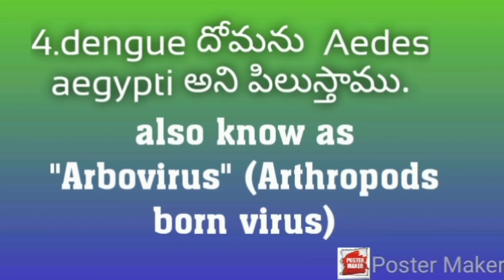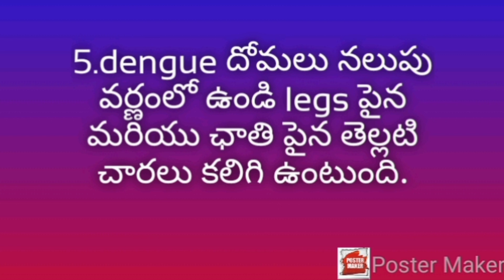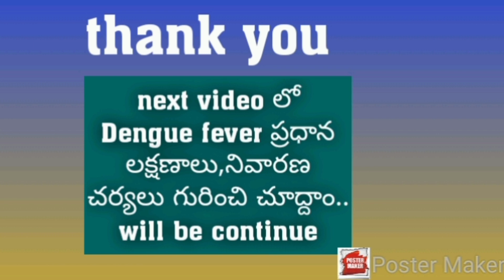Dr.RSS# Dengue దోమ -పూర్తి వివరాలు.||Know about your Enemy -Dengue mosquito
మానవ జాతి కి ప్రధాన శత్రువు
దోమ కాటు.
" ఇది Dengue దోమ గుంరించి తెలుసుకోవాల్సిన సమయం"
Dr.RSS Research -next video లో Dengue వ్యాధి లక్షణాలు గురించి వివరిస్తారు.
||Dr.RSS||
స్వతంత్ర శాస్త్రవేత్త